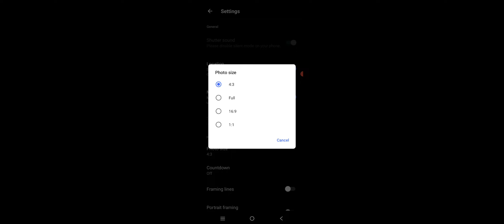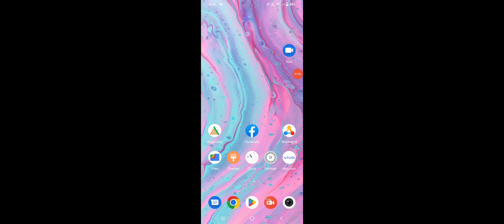Vivo Y22 How To Enable Full Screen Camera